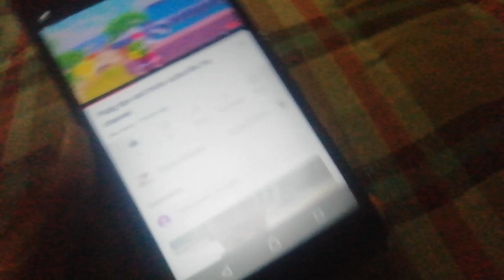Subscribe my channel tips 💕💕